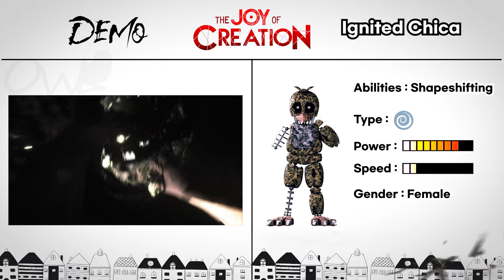The Joy Of Creation Remake(FNAF) Characters Book & Power Comparison 🔥